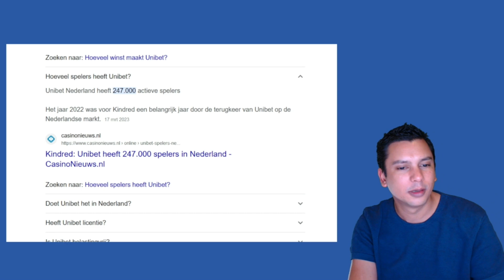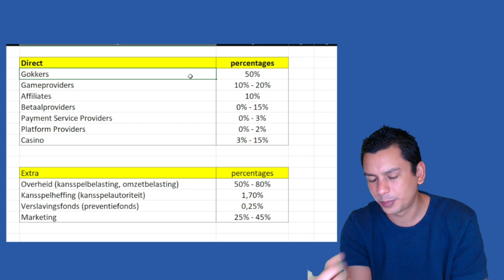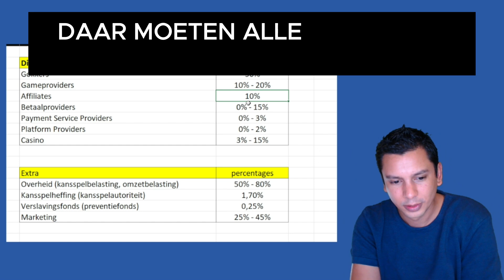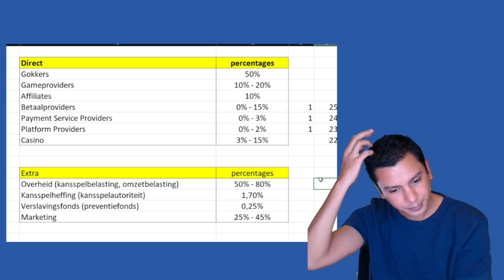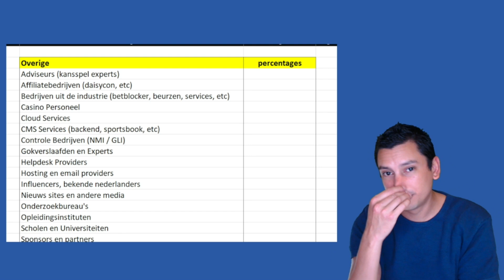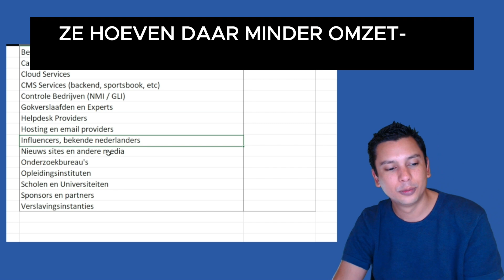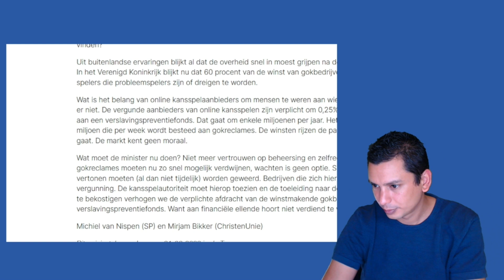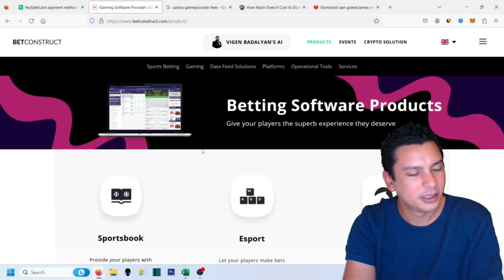Geld Verdienen "Over de Rug" van Online Gokkers - Wie Verdient er Allemaal Aan?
𝗛𝗼𝗼𝗳𝗱𝘀𝘁𝘂𝗸𝗸𝗲𝗻
0:00 Verantwoord gokken intro
0:17 Introductie verdienmodel online gokken
4:17 Verantwoorde gok promotie vs Hypocriete Affiliates
6:50 Wat verdient een Nederlands online casino?
7:58 Wat is een affiliate?
13:22 Overzicht met bedrijven die aan gokken verdienen
13:50 Als jij verlies, winnen andere spelers
18:25 Wat verdient een casino gameproviderr?
21:23 Wat verdient een casino affiliate?
25:18 Wat verdienen de betaaldiensten aan casino's?
29:00 Verdienmodel payment service providers (PSP's): tussenpersonen
29:42 Wat verdienen casino platform providers?
30:24 Wat verdient een online casino?
30:45 Kansspelbelasting (extra casino kosten)
31:26 Kansspelheffing (extra casino kosten)
32:16 Verslavingspreventiefonds (extra casino kosten)
32:46 Casino Marketing (extra casino kosten)
35:47 Super affiliates en media bedrijven
37:36 Bedrijven die indirect verdienen aan de verliezen van spelers
37:50 Kansspel experts
38:20 Meer over Super affiliates
39:09 Soorten bedrijven in de gokindustrie
40:10 Uitleg casino personeel
40:46 Cloud Services a la cloudflare
41:25 Casino Customer Relationship Management (CMS) systemen
42:02 Nederlands Meetinstituut en GLI
42:11 Ex goverslaafden en verslavingsdeskundigen
43:50 Helpdesk
44:00 Casino influencers en bekende Nederlanders
44:50 Mediabedrijven die verdienen aan gokken
45:15 Kritiek en doodsbedreigingen Nedergaming - Juiste context
47:44 Onderzoeken in de Nederlandse gokindustrie
48:10 Scholing en opleidingen in de casino wereld
49:14 Scholen en universiteiten verdienen ook aan gokken
51:53 Gok sponsors en partners
52:00 Verdienmodel verslavingsinstanties gokverslaafden
53:18 Wat gebeurt er als jij geld verliest in een online casino
53:58 Bronnen en bronvermeldingen: research
54:50 Prijzen casino software van Betconstruct
57:46 Slotwoord: de overheid verdient het meest over de rug van gokkers
59:11 Oproep: deel je kritiek over Nedergaming

𝗩𝗶𝗱𝗲𝗼 𝗼𝗺𝘀𝗰𝗵𝗿𝗶𝗷𝘃𝗶𝗻𝗴
Geld verdienen over de rug van gokkers is en blijft altijd een gevoelig onderwerp. Maar hoe werkt dat nu precies? Wie verdient er allemaal aan gokkende Nederlanders?

Na diverse kritische berichten en mailtjes besloot ik daarom een video te maken die wat duidelijkheid schept over het verdienmodel van de casino's en alle bedrijven en partijen die in deze sector werken. Hierbij leg ik uit wat er gebeurt als jij een paar honderd euro in het casino verliest. Waar gaat dat geld heen en bij wie komt het terecht?

Als laatste doe ik nog een oproep aan iedereen die kritiek heeft op Nedergaming en mijn manier van werken. Zoals gezegd maak ik net als ieder ander genoeg fouten, en door dit met elkaar te bespreken kunnen we allemaal kijken hoe we de zaken in de toekomst beter kunnen regelen. Dus kritiek op mij? Geen enkel probleem. Deel je frustraties, opmerkingen en kritiek in de comments van deze video en ik ga er zeker mee aan de slag!